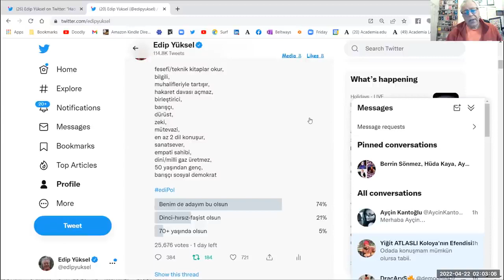edipyuksel 2️⃣4️⃣🅾️5️⃣ Tartışma Kültürü Yok